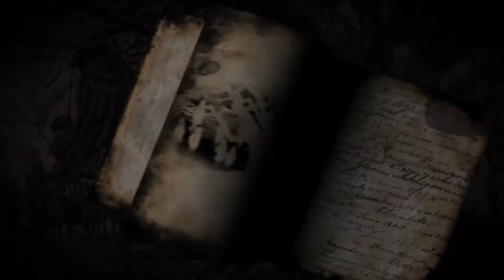「ＡＭＶ」Berserk - Beast Within ᴴᴰ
Buenas :), solamente decir que los vídeos de la lista de recuperados son creaciones de otros editores que no tienen cuenta de youtube o sus vídeos han sido eliminados, abajo dejo el nombre del creador, espero que lo disfrutéis.

►Editor:  Beast
►Anime: Berserk